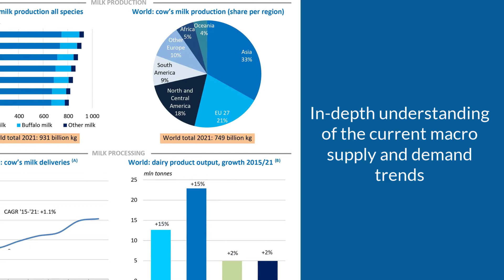Bulletin of the IDF 2022: World Dairy Situation Report